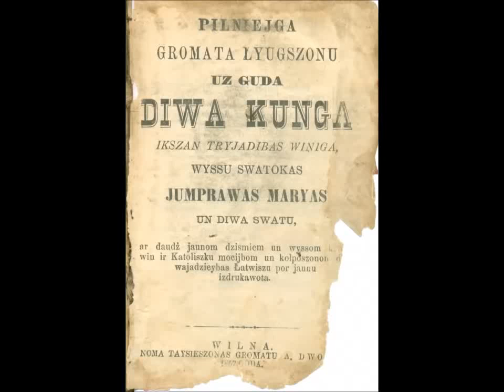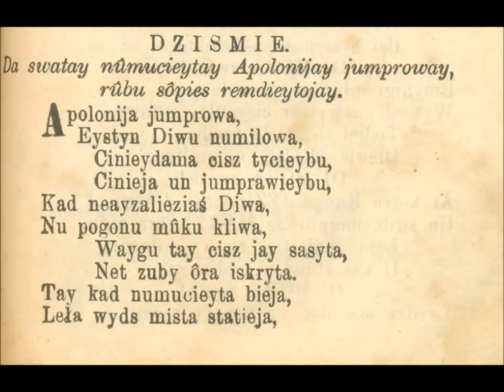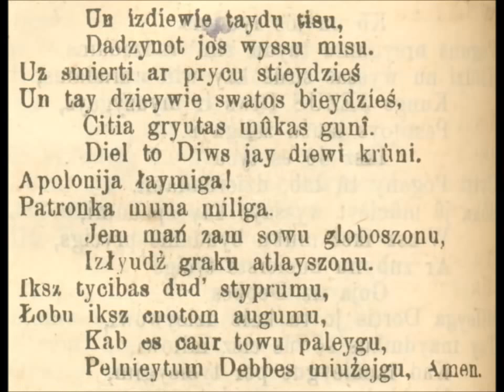Dzīsme svātōs Apolonijas gūdam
An old spiritual chant in Latgalian language (a Baltic language spoken in Latgale, the eastern part of Latvia).